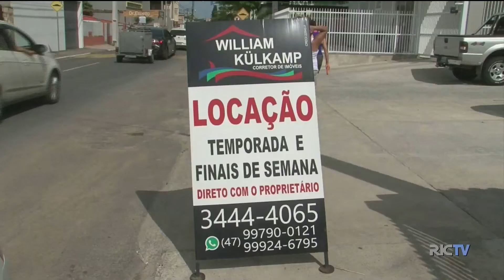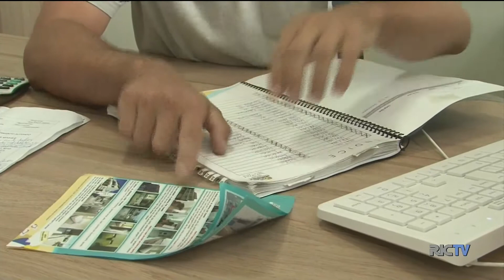Redes sociais ajudam no mercado imobiliário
A procura por alugueis na temporada tem animado proprietários de imóveis em São Francisco do Sul.  Até mesmo imobiliárias se renderam aos aplicativos de celular.